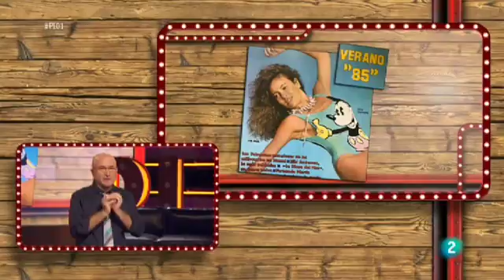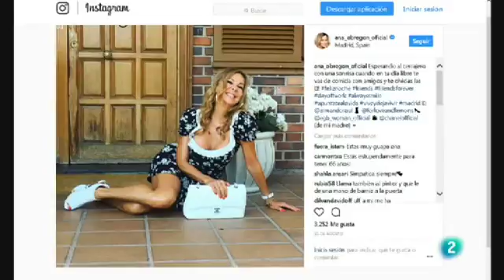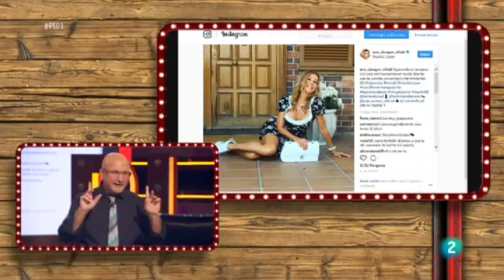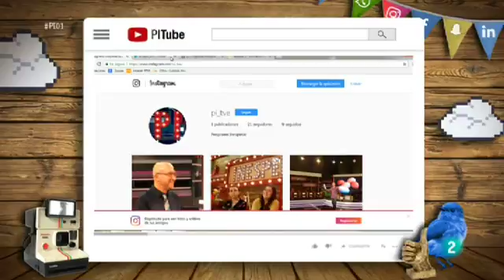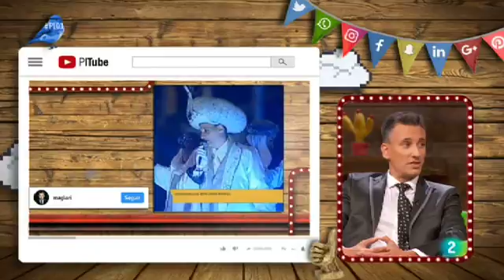Programa Inesperat nº 01. Convidat: Mag Lari